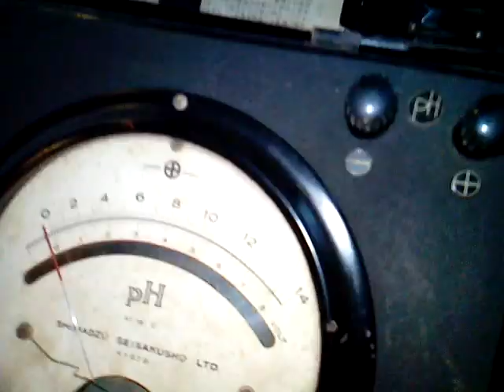VID 20171117 095521成功大學博物館參訪NCKU MUSEUM,TAINAN,TAIWAN,R O C